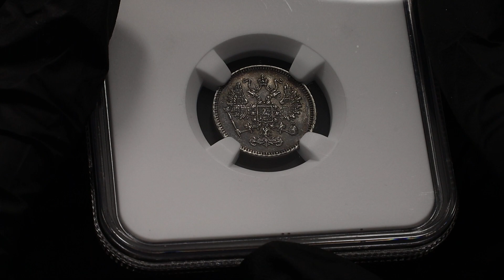Lot 1417 Russia 10 Kopeks 1861 СПБ NGC MS62